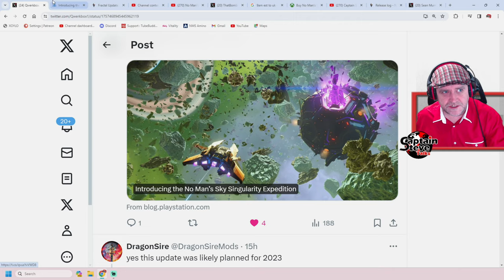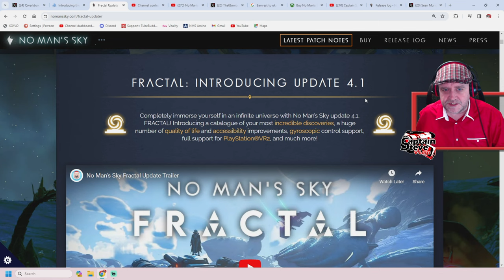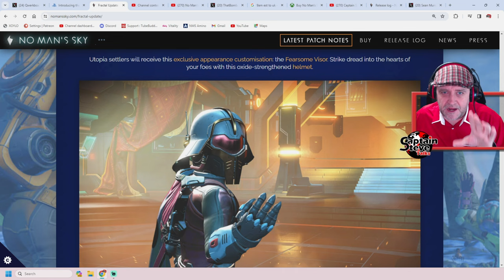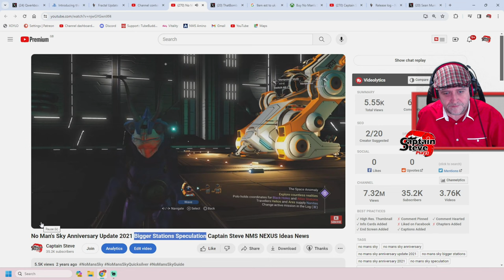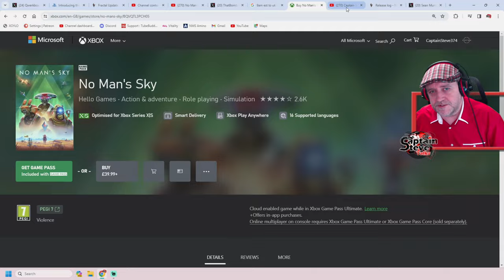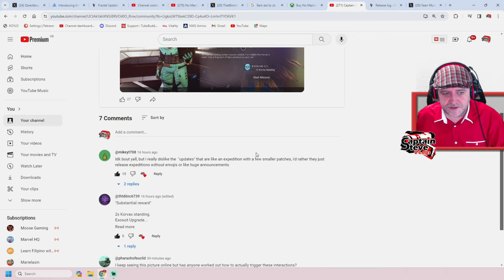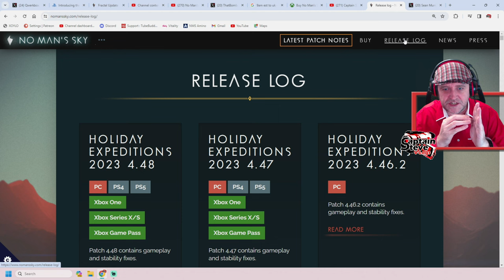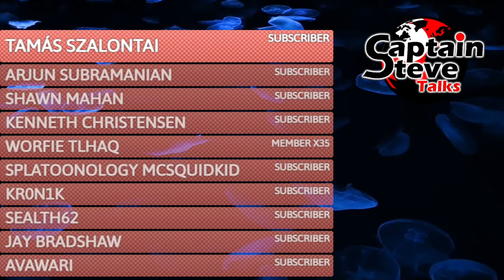No Man's Sky Omega - My Pre-Patch Notes Rant - Ideas On What Is Going On - NMS Ideas Speculation